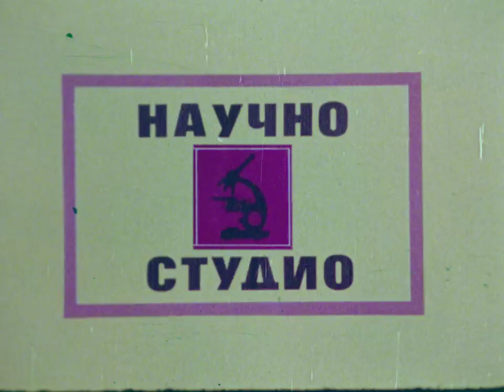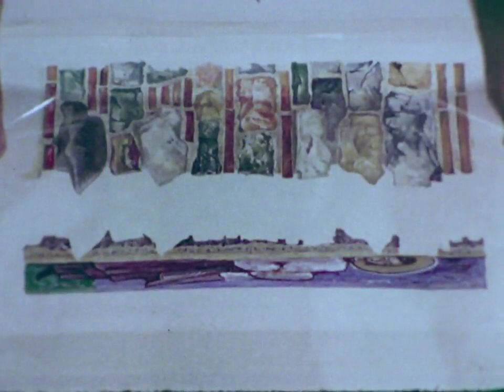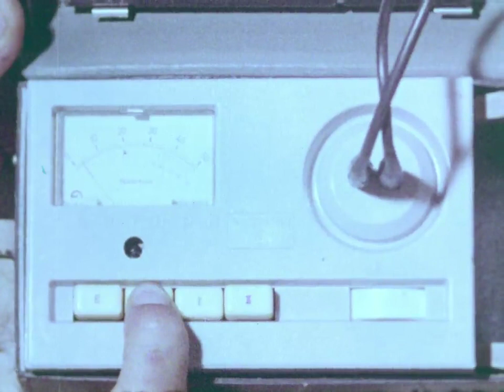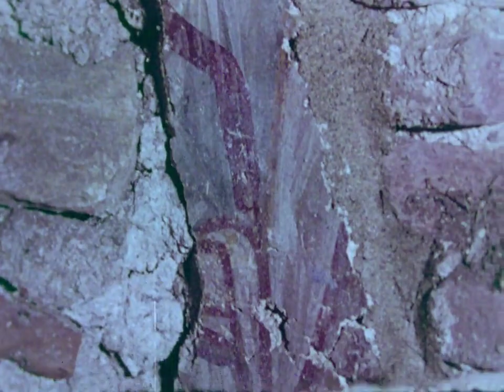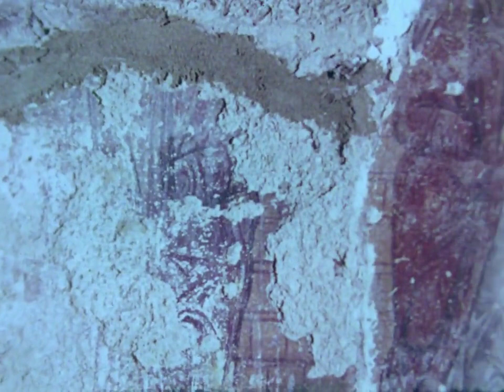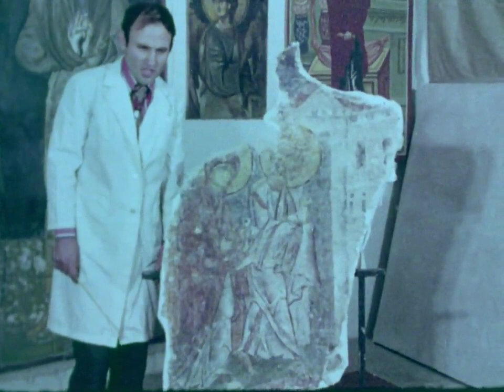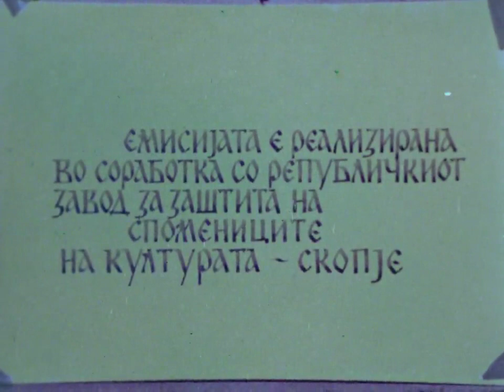Restavracija Na Freski 1976